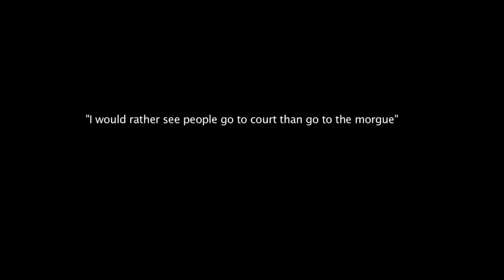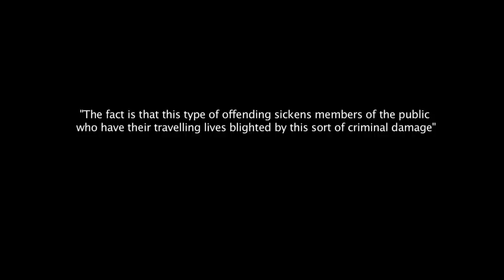Colourful Barz - London Graffiti documentary - par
In 2009 Josh Piehl, Will Dempsey, Tom Collister and Darren Austin were sentenced to a combined sentence of over 6 years in prison for £60,000 worth of damage to the south eastern train line. In this documentary we follow the life of Josh Piehl, we dig deeper finding out who Josh Piehl really is, where he's come from and his plans of sharing with the world his raw artistic talent.
Massive thanks to Josh, Jeremy Russell, Joel St John, Rowan Harrington, Jack Pickering and Nick King.
Hope you like it, this is Colourful Barz.